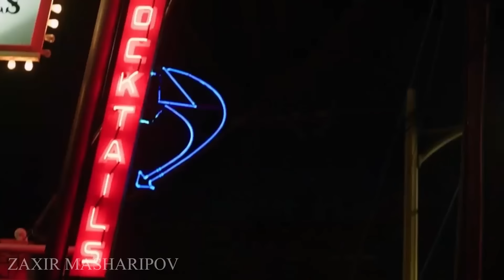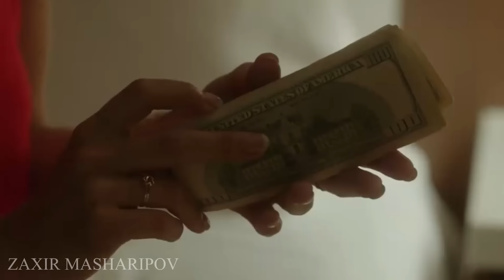Jozibali qiz o'z tanasini har kuni pulga sotar edi, Ammo bir kuni uning hayotida...